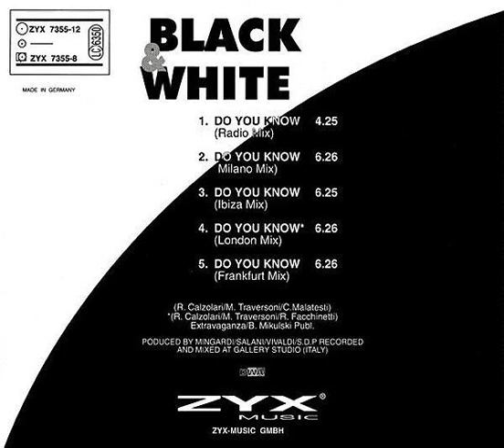Black & White - Do You Know (Frankfurt Mix) Backwards